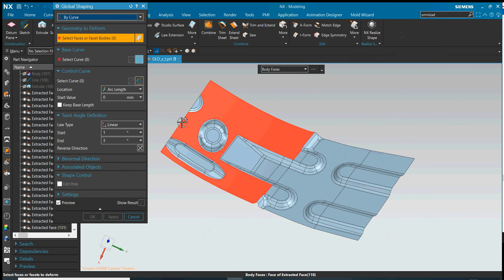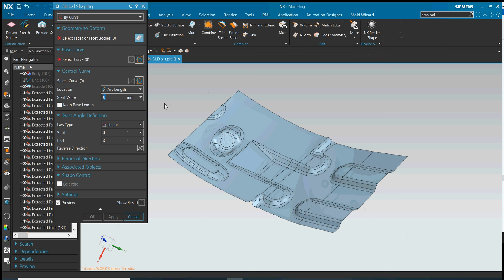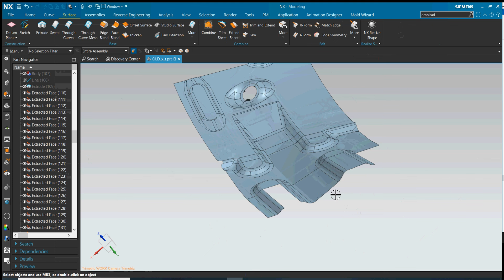Global Shaping by Curve